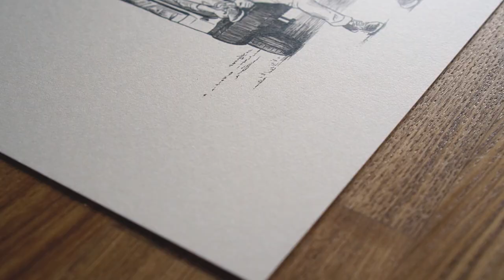#001 Labrador&Shepherd&Boxer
Dog&Animal illustrations.
I draw dogs and animals I met in the city.